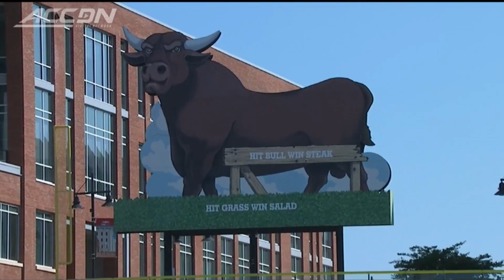NC State vs Florida State | 2015 ACC Baseball Championship Highlights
14th-ranked Florida State took home its 6th ACC Baseball Championship on Sunday, beating NC State 6-2 in Durham. John Sansone hit a 3-run home run to lead the way, as the Noles are now in position for a top seed in the upcoming NCAA Championship. The Seminoles took down the Pack in their last title game in 2010.